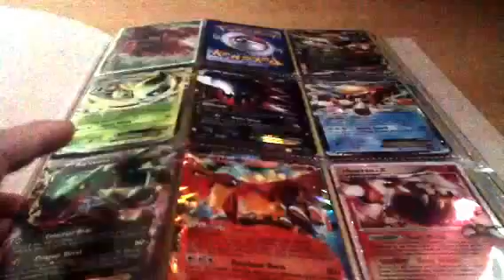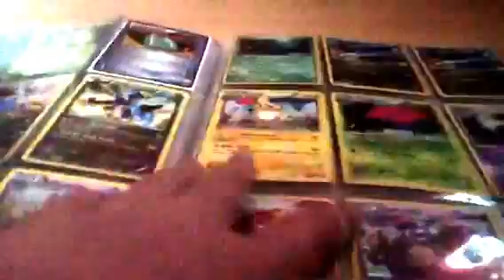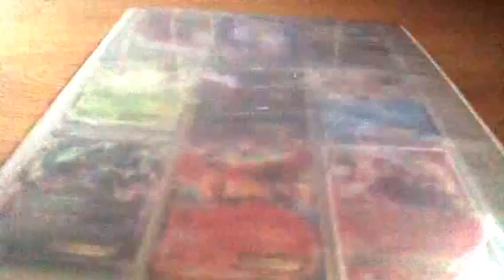Trade binder recap